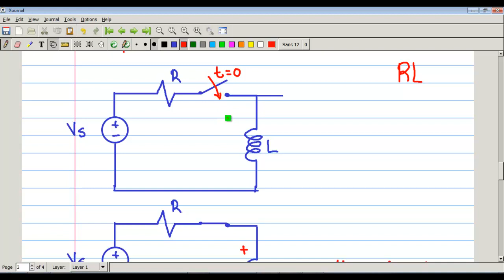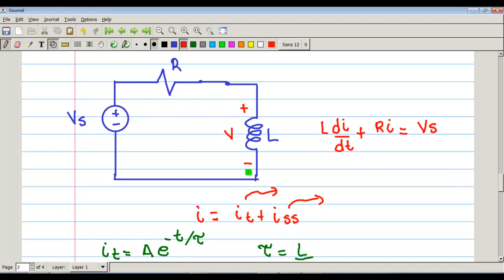⚡ Respuesta al escalón circuito RL. (clase 51)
En este vídeo se explica como es la respuesta de un circuito RL (primer orden) a la conexión súbita de una fuente,  de esta forma se evidencia el cambio de estado transitorio a estable adecuadamente.